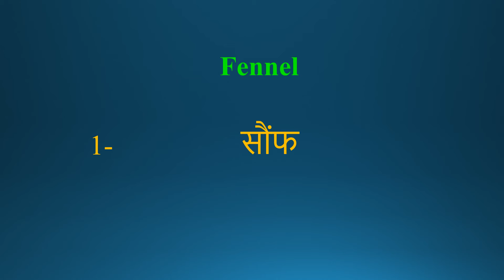Fennel meaning in Hindi | Fennel ka kya matlab hota hai | daily use English words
इस वीडियो में आप Fennel का हिंदी में मतलब समझेंगे और साथ में Fennel  का pronunciation भी सीखेंगें यानि की आप Fennel के अर्थ के साथ साथ ये भी सीखेंगें की Fennel को कैसे बोले या Fennel को बोलने का सही तरीका क्या है

Let’s learn Hindi Meaning of Fennel

Fennel meaning in english

Fennel Meaning in Hindi हिंदी में मतलब

Hindi Translation of Fennel

Fennel Meaning in Hindi Fennel का मतलब हिंदी में

Fennel Meaning in Hindi, Definition of Fennel in Hindi

Fennel Meaning Hindi Matlab Kya Hai Translate

Fennel का हिंदी क्या होता है

Fennel meaning in Hindi and English Fennel का अर्थ हिंदी एवं अंग्रेजी में Fennel definition in Hindi and English, Fennel की परिभाषा हिंदी एवं अंग्रेजी में, Fennel का मतलब, Fennel माने क्या, Fennel mane kya, Fennel  ka matlab This video is showing answer of Fennel  What is meaning of Fennel in Hindi? इस video पर प्रश्न  Fennel का मतलब हिंदी में क्या होता है? का उत्तर दिया गया है|, This video is showing answer of Fennel What is meaning of Fennel in English  इस पेज पर प्रश्न  Fennel का मतलब अंग्रेजी में क्या होता है का उत्तर दिया गया है

pronunciation of Fennel
English pronunciation of Fennel
how to pronounce Fennel